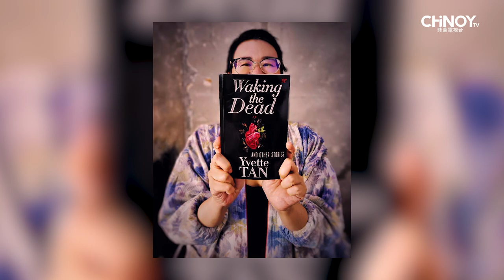Chinese by Blood, Filipino by Heart | Yvette Tan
Being in the creative industry is definitely something that is uncommon when you are a Chinoy. Learn about how a young Chinoy woman passed through childhood with a creative mind, and what she had to go through to decide upon pursuing a creative career—writing.

Writer Yvette Tan, is the woman behind the feature film, “Ilawod”, and co-wrote the libretto for “Opera: A Rebirth in Arabesque”. Recently, her story “The Child Abandoned”, became part of the Singapore Writers Festival. She has won several awards, including the Don Carlos Palanca Memorial Awards for Literature. Her works have been translated into Spanish, Czech, and Hungarian.

Hear more stories like this on Episode 8 of season 2 of Chinese by Blood, Filipino by Heart BeyondBorders, tomorrow, July 3, at 8pm on CNN Philippines.